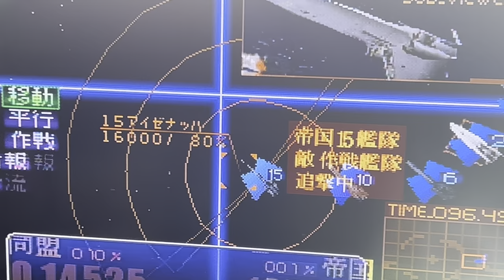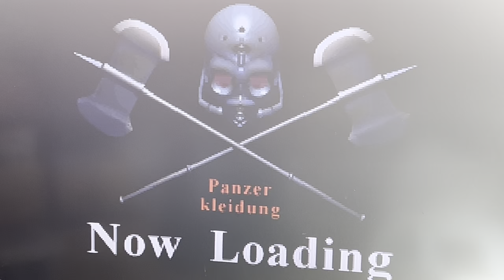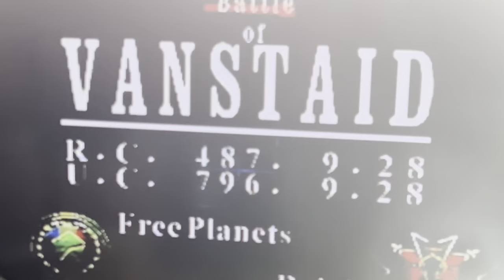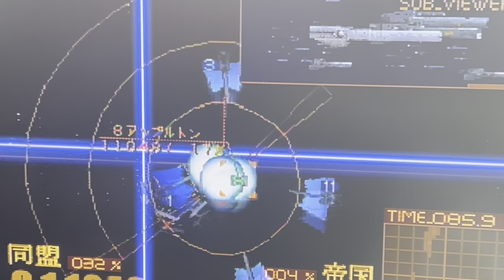アムリッツア聖域会戦 帝国編